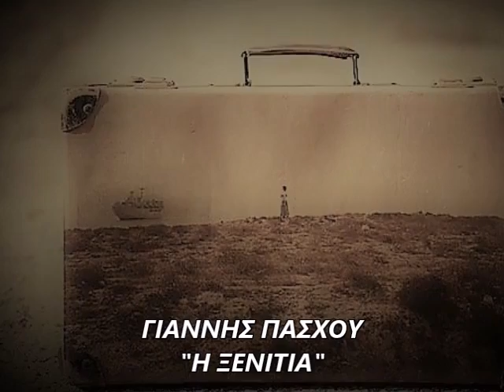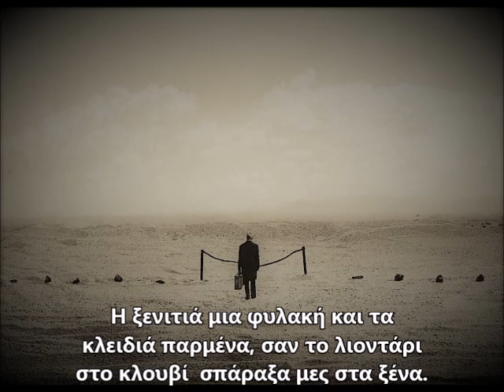Η ΞΕΝΙΤΙΑ - ΓΙΑΝΝΗΣ ΠΑΣΧΟΥ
Στίχοι: Μίνα Σιούντρη
Πλήκτρα: Αιμίλιος Ειρηναίος
Ενορχήστρωση-Mix-Mastering: Αιμίλιος Ειρηναίος